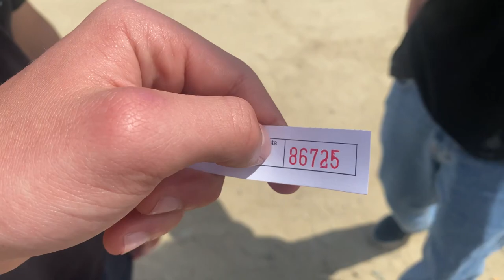We meet Trevor Stewart at Cal Classic!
Music